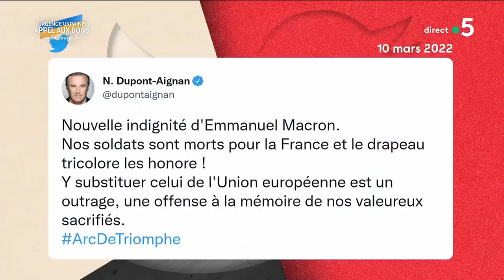Drapeau européen : faut-il changer la Constitution ? Avec N. Dupont-Aignan - C à vous - 10/03/2022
Au programme de C à vous la suite :
Invités : Nicolas Dupont-Aignan, candidat “Debout la France” à l’élection présidentielle
• Le drapeau européen de nouveau sous l’arc de Triomphe
• Crise des réfugiés : le mea-culpa de Robert Ménard